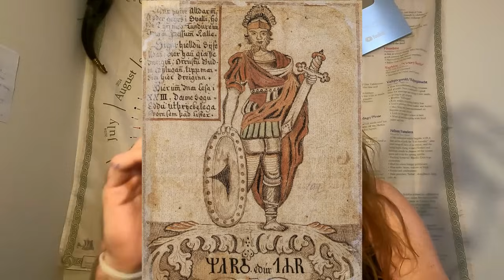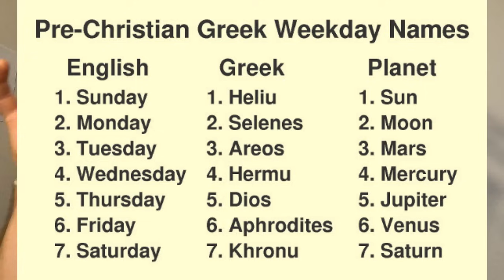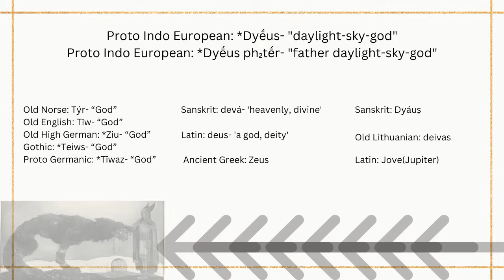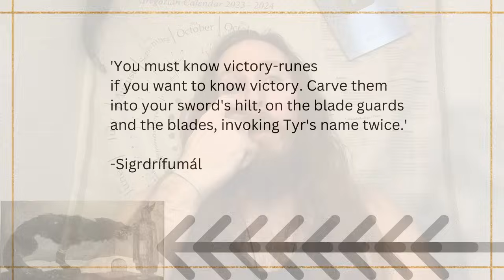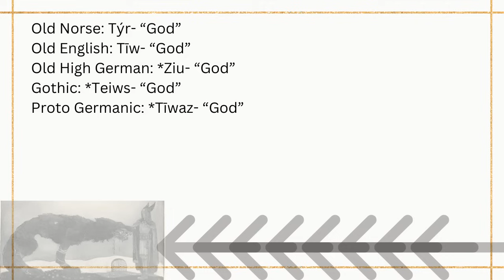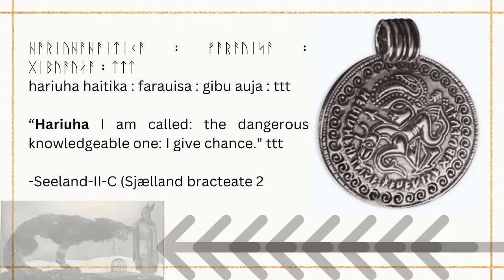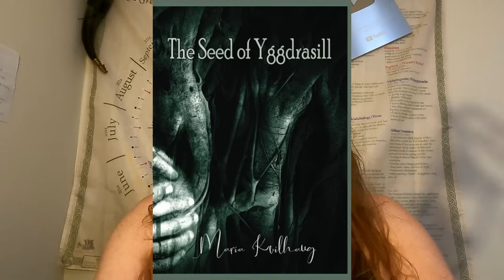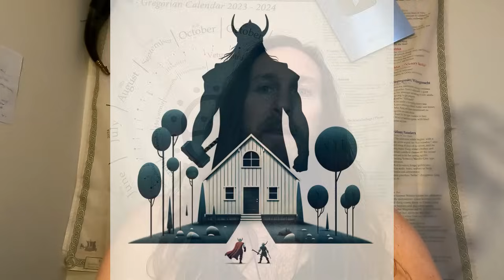Tyr: Translation, Attestations, Theories of Norse Gods/Deities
Sources Below
Unveiling Týr: The True Origin and Meaning of the Norse God of War | Ancient Myths Explained

Airbnb Owners check us out here!

Amazon Shop

Poetic Edda
Prose Edda
Tacitus, Germania
Jordanes, De origine actibusque Getarum
Dumézil, Georges Gods of the Ancient Northmen
MacLeod, Mindy Runic amulets and magic objects
Reichert, Hermann "Nordic language history and religion/ecclesiastical history I: The Pre-Christian period"

Dive deep into the ancient Norse mythology with us as we explore the enigmatic origins and profound meanings behind one of its most revered deities, Týr, the god of war, law, and justice. This comprehensive video unveils the true story of Týr, drawing from the oldest sources, etymology, and the latest scholarly theories to bring you a detailed analysis of this complex figure.

🔍 What You'll Discover:

Ancient Sources: We delve into the oldest texts, including the Poetic Edda and the Prose Edda, to uncover the earliest mentions of Týr.
Etymology Breakdown: A deep dive into the name "Týr" – its Proto-Indo-European roots, meanings, and how it reflects the god's attributes.
Scholarly Theories: Expert insights into Týr's evolution within Norse mythology, his role compared to Odin and Thor, and his significance in Germanic religion.
Mythological Tales: Explore the myth of Týr's brave sacrifice of his hand to the wolf Fenrir, and what this tells us about Norse values and beliefs.
Cultural Impact: How Týr influenced Viking society, law, and governance, and his relevance in modern interpretations of Norse mythology.
📚 Whether you're a mythology enthusiast, a student of ancient religions, or simply curious about the origins of Norse gods, this video offers a rich, detailed exploration of Týr's place in Norse mythology and his lasting legacy.

00:00- Intro
02.00- Translation
04:35- Roman Sources
11:00- Viking Age Sources
16:00- Poetic Edda
19:15- Prose Edda
21:50- Archeology
23:40- Theories